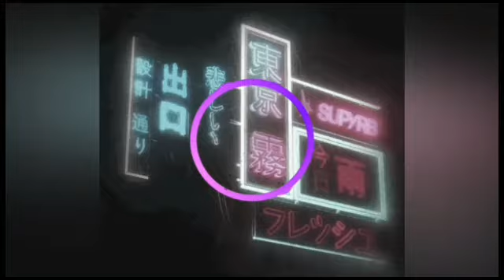Ephesto, Physika & Dj Angel - Spicy Bits Memories